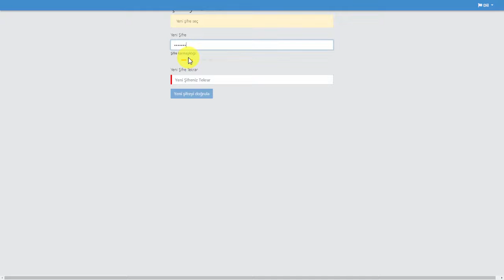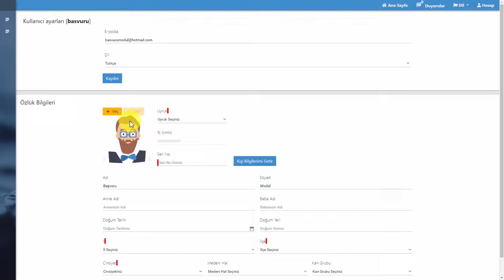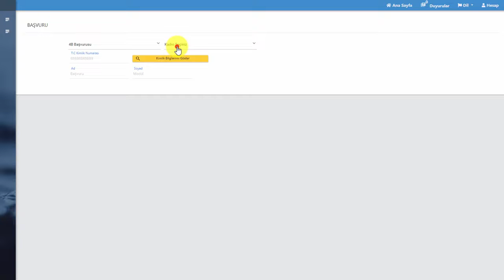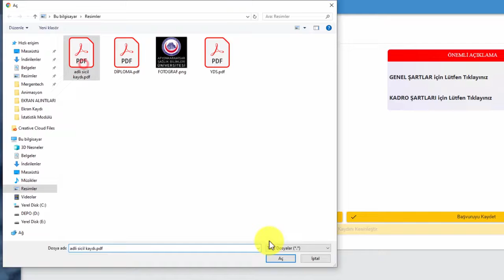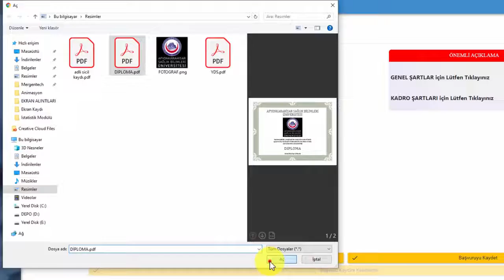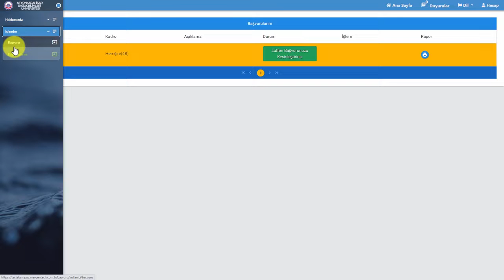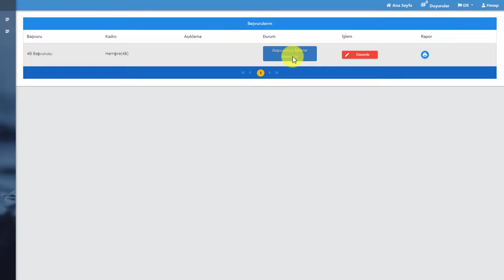AFSÜ Personel Başvuru Modülü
AFSÜ Personel Daire Başkanlığı